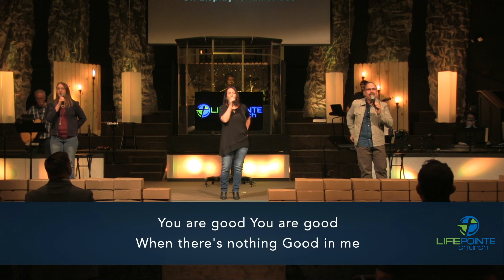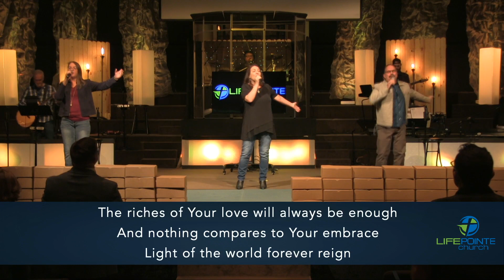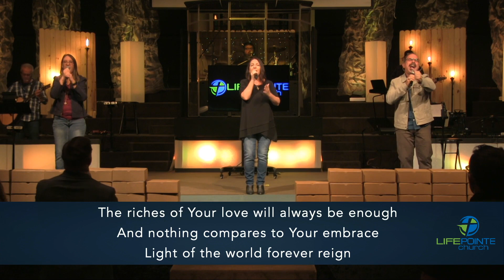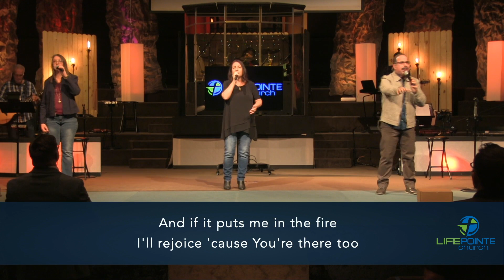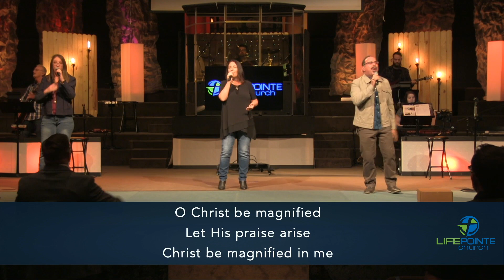11.22.20 - WORSHIP LifePointe Church Eustis Live Stream